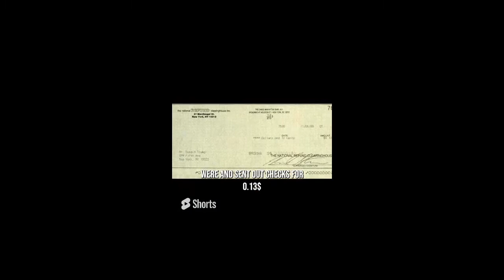CRAZY Facts 😱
This is a Fascinator Shorts collection of random facts

FASCINATOR YOUTUBE CHANNEL - Mini Docs on Fascinating Subjects